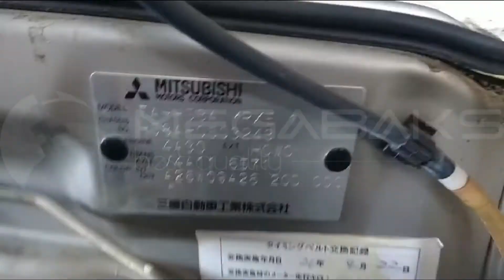Акпп Mitsubishi Pajero Mini H58A 4A30 2005 V4A11 1 JFSC